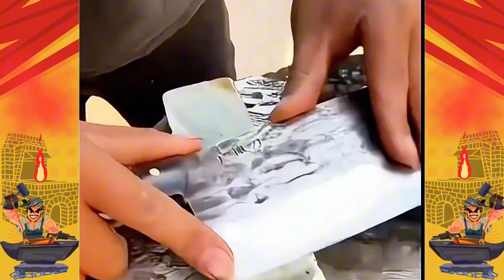Dari SAMPAH Jadi Pisau Daging PROFESIONAL ! Begini CARANYA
Siapa sangka besi bekas yang teronggok begitu saja bisa disulap jadi pisau daging super tajam?  Di video ini, saya akan membuktikannya dengan tutorial lengkap cara membuat pisau daging berkualitas dari besi bekas.

LIKE video ini jika Anda terinspirasi untuk mencoba, dan COMMENT pengalaman atau pertanyaan Anda!